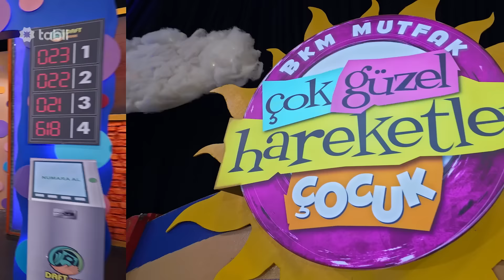Çok Güzel Hareketler Çocuk | Resmi Fragman tabii 💚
Çok Güzel Hareketler Çocuk ve daha fazlasını izlemek için hemen tabii’ye üye ol!

Bizi birleştiren hikayelerle yola çıktık ve dilediğin yerde dilediğin zaman izleyebileceğin içeriklerle dolu yeni nesil bir dijital platform yaptık. Kültürümüzü ve değerlerimizi tüm dünyaya duyuracağımız tabii’de en büyük amacımız hikayelerin dönüştürücü gücüyle tüm dünyaya ilham vermek. Yaşadığımız dünyanın çeşitliliğini en iyi şekilde yansıtmak için yüksek kalitede geniş konu ve tür çeşitliliğinde yapımların peşine düştük. Tüm bunları sen ve ailen için yaptık. tabii’ye özel birçok dizi, film ve belgesel bir abonelik kadar yakın!